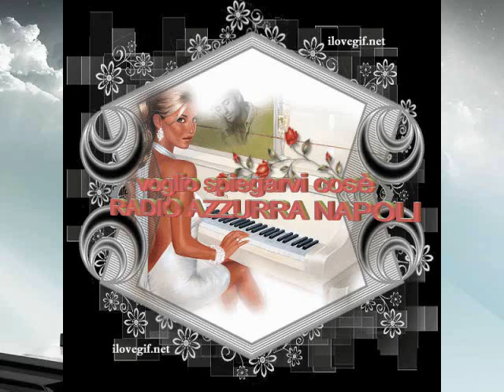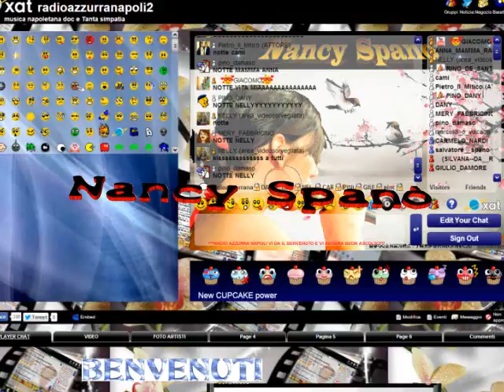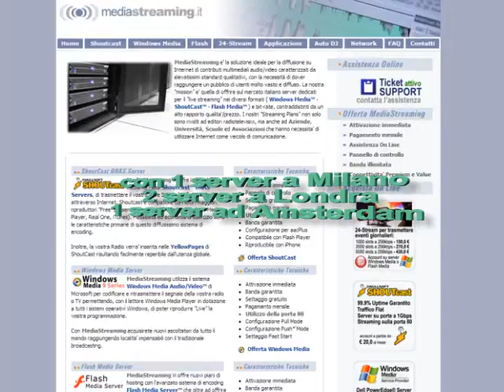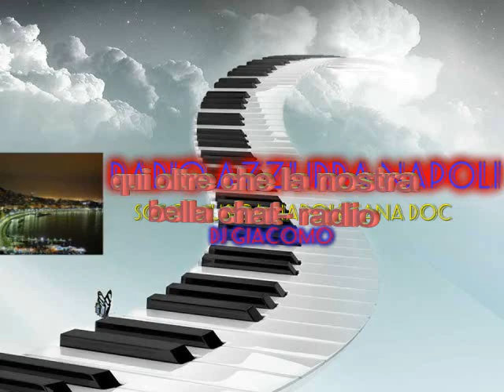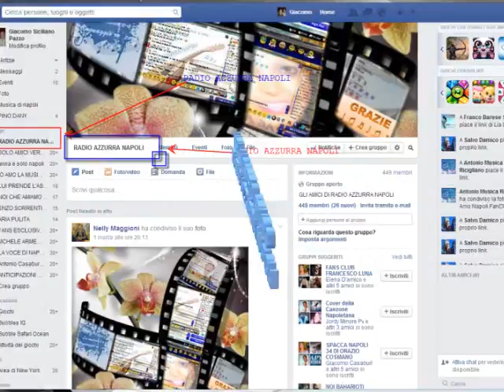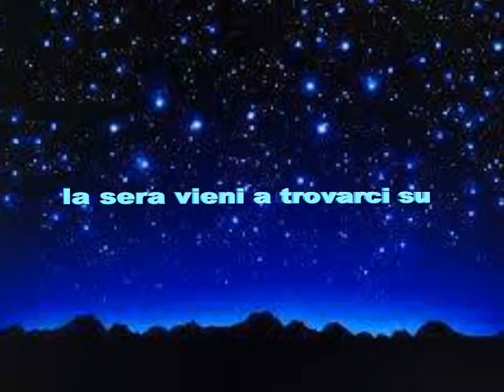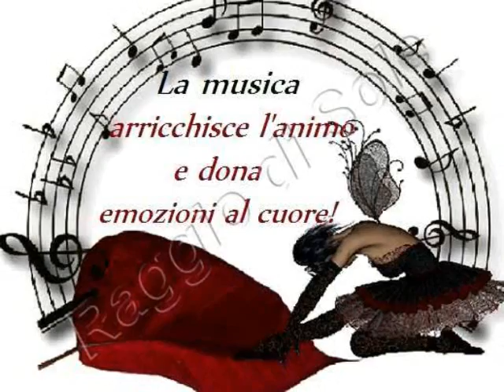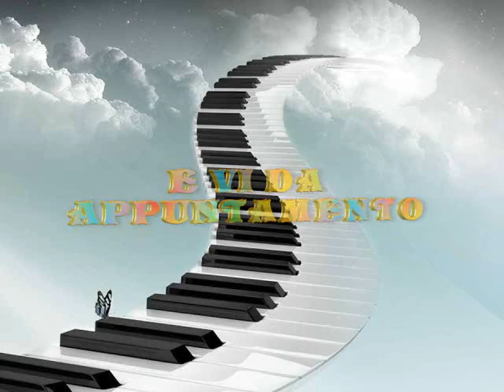RADIO AZZURRA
COSA E' RADIO AZZURRA NAPOLI